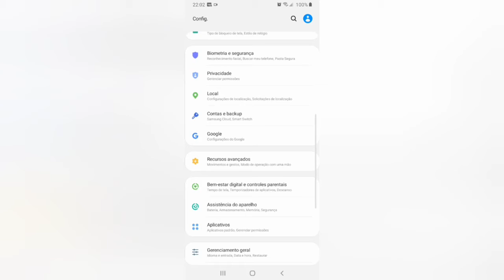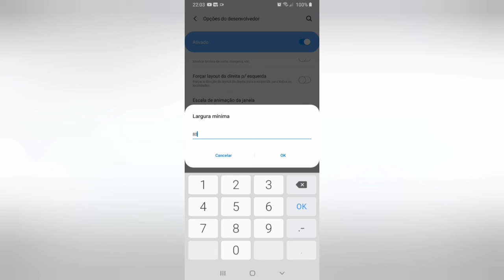MELHOR DPI PARA SUBIR CAPA NO FREE FIRE - GALAXY A10 FREE FIRE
MELHOR SENSIBILIDADE + DPI PARA SUBIR CAPA NO FREE FIRE

CELULAR: GALAXY A10
ANDROID: 10
MEMÓRIA:  32GB e 2GB RAM
EDITOR: Power Director Pro